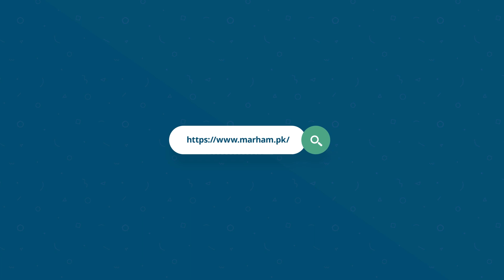How Cancer Affects Mental Health | How To Deal With Mental Health Of Mental Health?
The effects of cancer are not only physical; they also affect the mind, and many people experience significant emotional changes. Being diagnosed with cancer can be devastating to a person and their loved ones; feelings of depression, anxiety, and fear are common. However, there is hope and help available, and many cases of mental illness can be treated. The fact that a person with depression may also have cancer does not mean their depression is untreatable.
In this video, Ms. Sara Ahmad is going to discuss how cancer affects mental health and how to deal with mental health in the case of cancer.
Mental health is an important issue to discuss and deal with, even in the case of cancer. She'll discuss  some tips on how to deal with mental health in the case of cancer. We hope this video will help you understand and discuss mental health in the case of cancer more openly and openly.

Download the Marham App